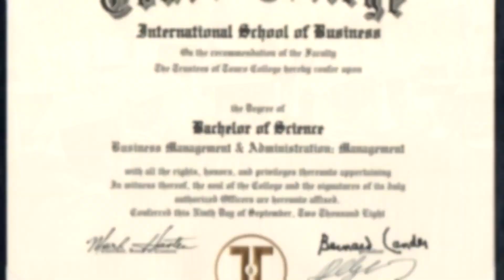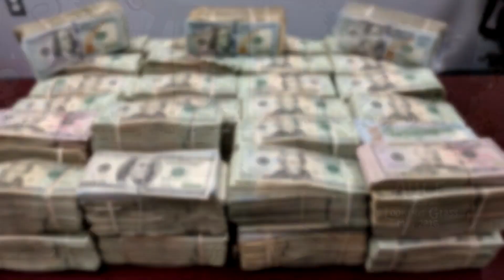Энн Хэтэуэй - как живет оскароносная актриса?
Энн Хэтэуэй — голливудская актриса и певица, обладательница «Оскара».
Узнаваемость актриса получила благодаря фильму «Дневники принцессы, или Как стать принцессой». Также Энн Хэтэуэй принесли популярность фильмы: «Заколдованная Элла», «Джейн Остин»,  «Дьявол носит Prada», «Война невест», «Алиса в Стране чудес», «Тёмный рыцарь: Возрождение легенды» «Отверженные», «Интерстеллар», «Стажёр» и др.
В личной жизни Энн Хэтэуэй почти 4 года встречалась с итальянским бизнесменом Рафаэлло Фольери, после разрыва с которым завязала отношения с актёром и дизайнером ювелирных украшений Адамом Шульманом. 29 сентября 2012 года они поженились в частном поместье маленького городка Биг-Сур, Калифорния. Пара воспитывае двоих сыновей.
Сейчас актрисе 37 лет.